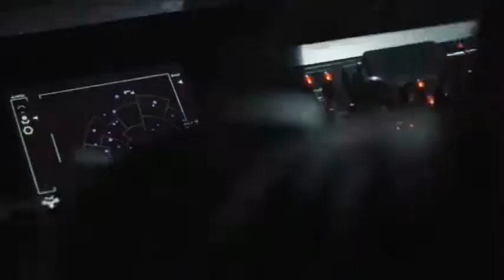GROGU RADIO: Daft Punk Meme(s)